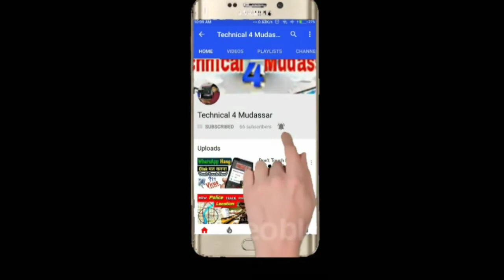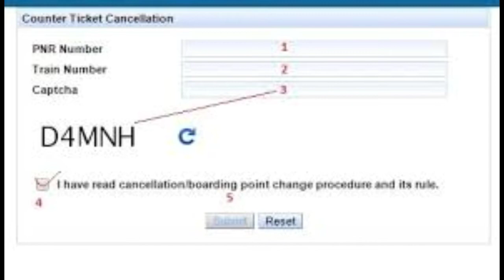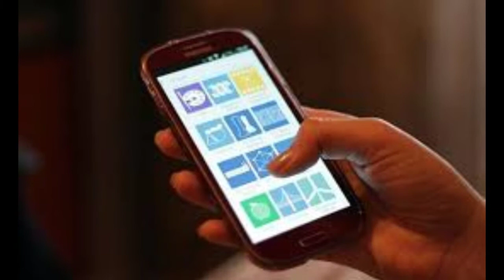How To Cancel Counter Train | Ticket Online Hindi 2018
Main aapsb ko Mobile & Computer Hadware & Software Se Related Bataunga

Computer Main Koi v Software Install Karna & Formating And Repairing

Mobile Flashing,Repairing,Rooting,

Microsoft Office Full Package Traning
   OR Designing.Like
Photoshop,Corel Draw.Pagemaker.Inpage,